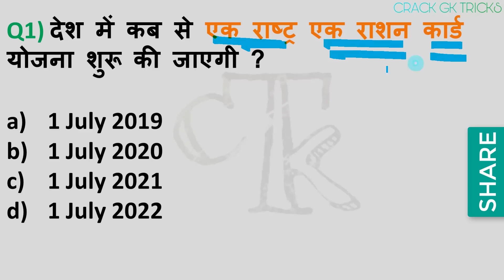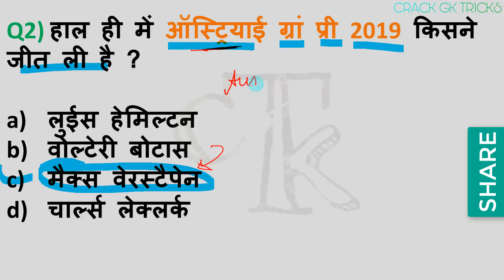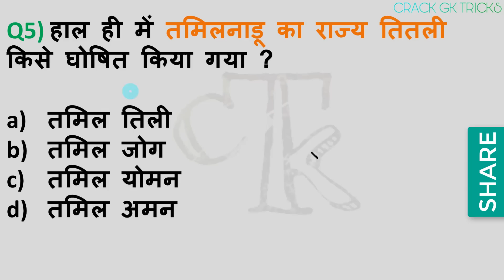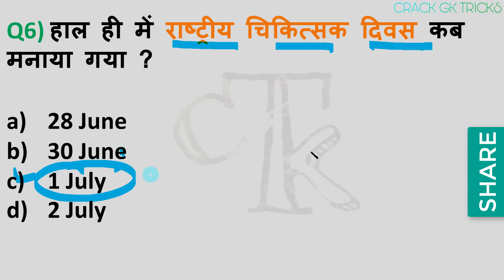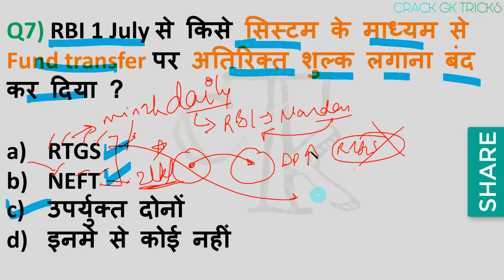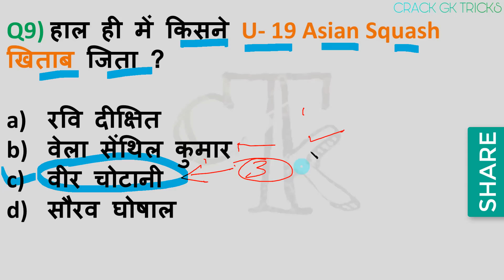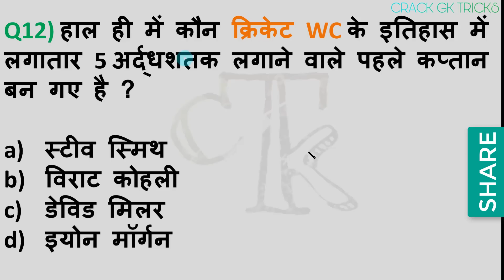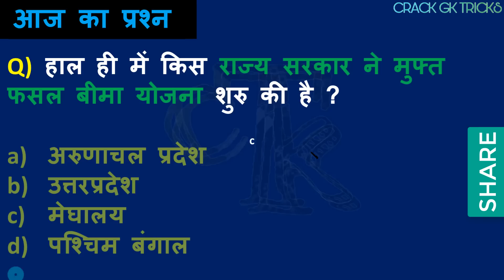2 July 2019 CURRENT AFFAIRS CRACK NEXT EXAM CURRENT 2 July exam next GK for next exam current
2JULY 2019 Current Affairs... for RRB NTPC / SSC CGL /RRB JE...

current affairs for every exam like rrb ntpc ssc cgl police ...

next exam adda mahendra study iq

CURRENT AFFAIRS FOR EVERY EXAM AND SPECALLY FOR NEXT EXAM,,,YOU CAN SCORE MORE IN CURRENT EXAMS
NEXT VIDEO
bankers adda current affairs mahindra academy current affairs next exam current affairs crack gk tricks

28 june Current Affairs,
28 june 2019 Current Affairs,
28 june l 2019,